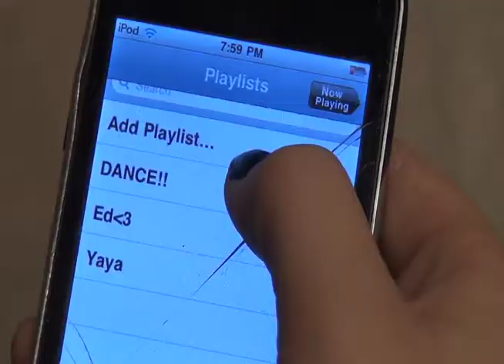Talen and Sydney Dance